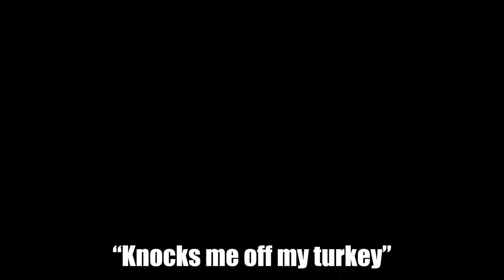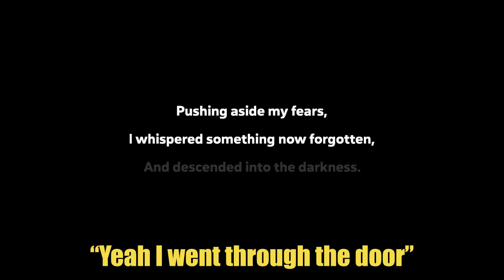Deranged Spelunking.MP4 (Spelunky 2 with friends)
Okay I know it's not a Tekken video but these ARE the guys I'm going to Evo with so it is technically relevant to the Journey to Evo series.  Also, if you're new, you have now had your "TrayJak disappears for a random amount of time" initiation.  Congratulations, you are one of us now.
1.) Beam Katana Chronicles - No More Heroes